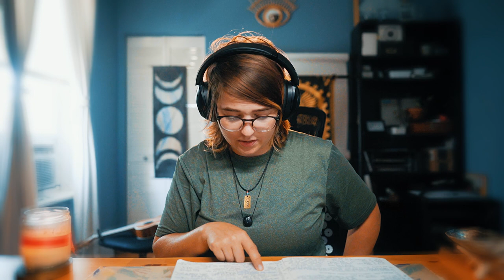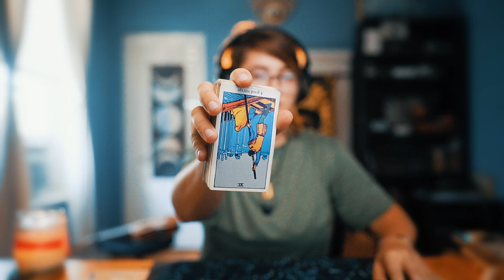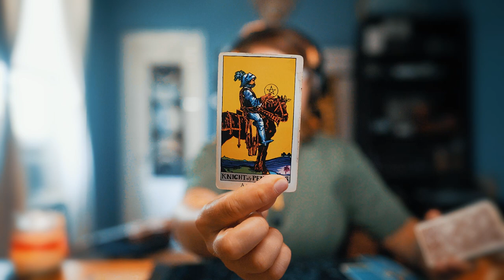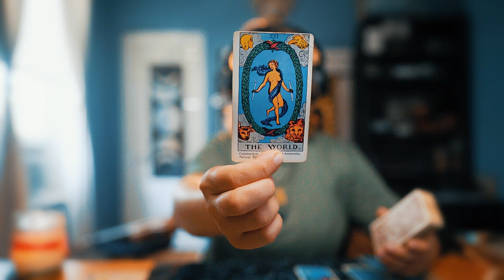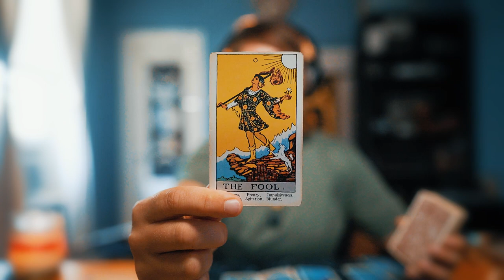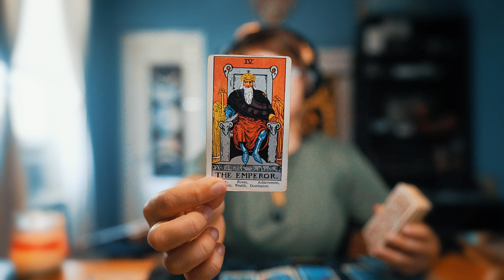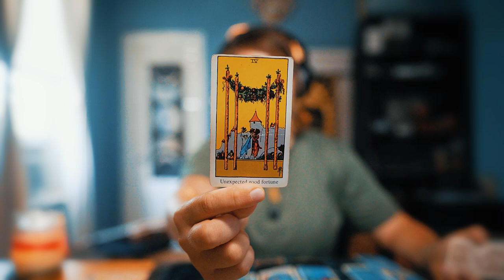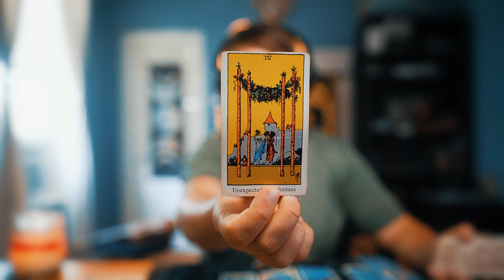✨Weekly Energy✨ Full Moon Pisces: Short Term Discomfort Leading to Long-Term Success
✅  Illuminating Closure
✅  Move with Determination and Passion
✅  Short-term Discomfort
✅  Realness
✅  Feeling Lucky